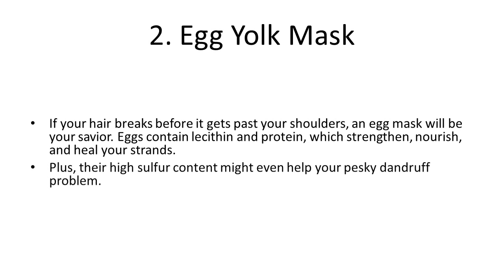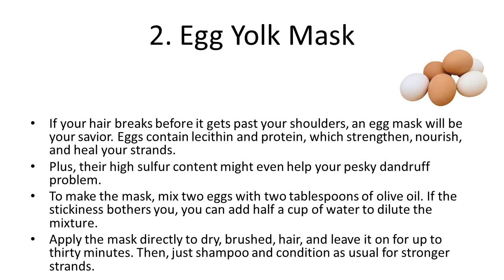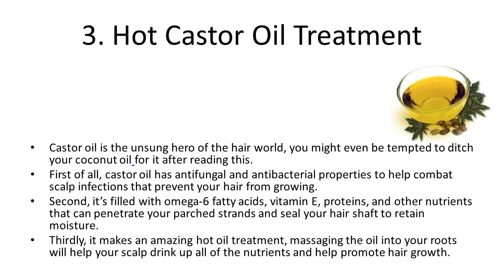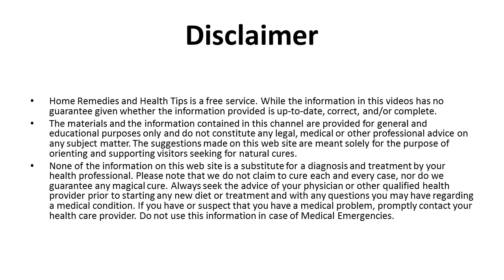3 All Natural Remedies to Help Your Hair Grow Faster | How to Stop Hair fall and grow hair faster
3 All Natural Remedies to Help Your Hair Grow Faster | How to Stop Hair fall and grow hair faster